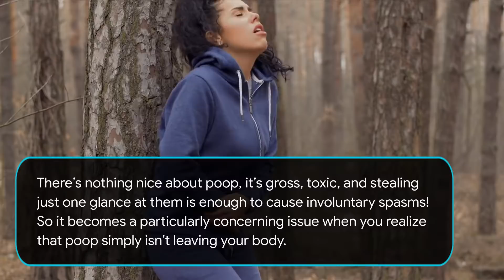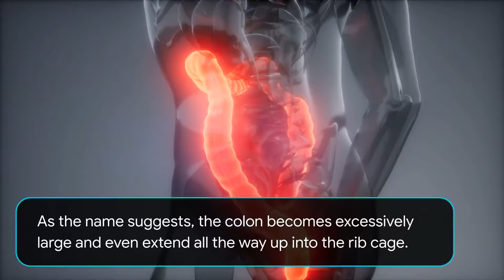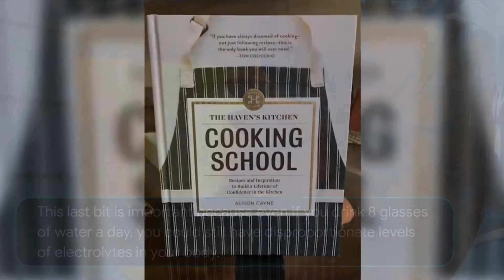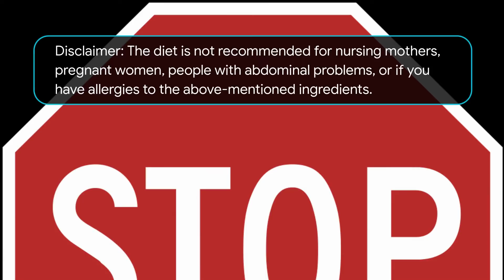YOU ARE NOT FAT!! YOU HAVE “POO” STUCK IN YOUR BODY & HERE IS HOW TO ELIMINATE IT INSTANTLY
There’s nothing nice about poop, it’s gross, toxic, and stealing just one glance at them is enough to cause involuntary spasms! So it becomes a particularly concerning issue when you realize that poop simply isn’t leaving your body. You heard that right; poo can get stuck in the ‘pipeline’ and accumulate over time which leads to obesity. Chances are that your swollen belly is a result of poop buildup which presses against your waistline, giving you the illusion of being fat.

This isn’t just fear-mongering; these statements are backed up by real science and common sense. According to the National Digestive Diseases Information Clearinghouse, constipation, a symptom of poor diet, is linked to unwanted weight gain. If the poop doesn’t have anywhere to go, it simply stays in your body, incrementally adding to its weight.